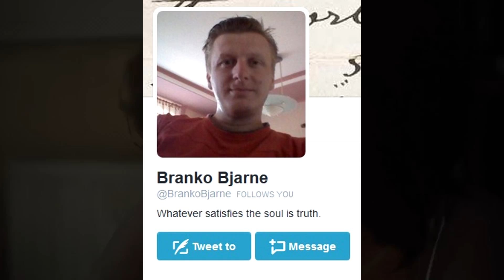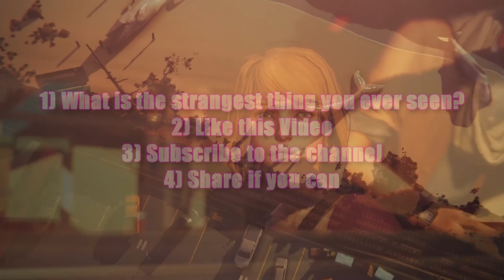Life is Strange Giveaway - Final Fantasy XIII winner Announced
I am giving away a Steam Game, the name of such game is Life is Strange, I heard really good things about it! I am also annoucing the winner of the previous contest in this video for Final Fantasy XIII.